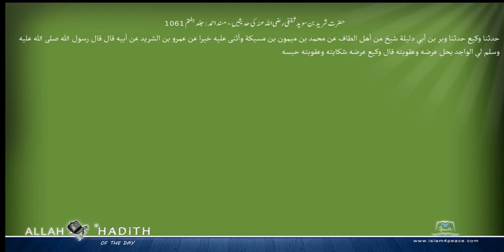حضرت شرید بن سوید ثقفی رضی اللہ عنہ کی حدیثیں مسند احمد Musnad Ahmad Islam4Peace com